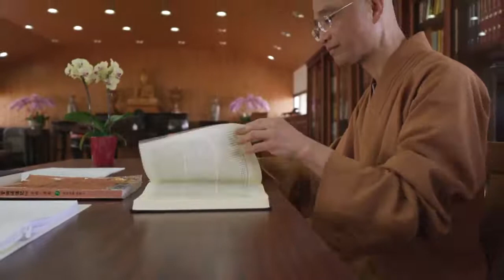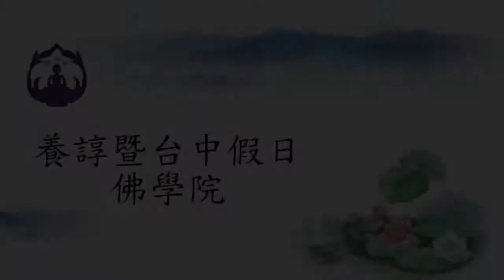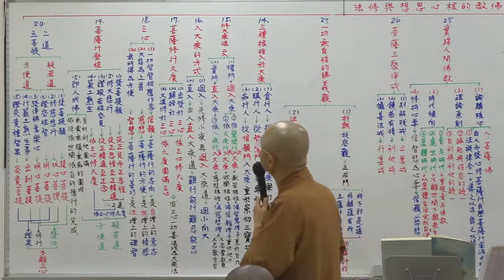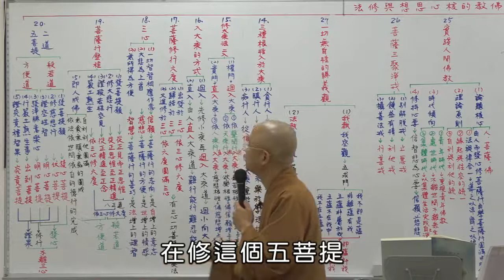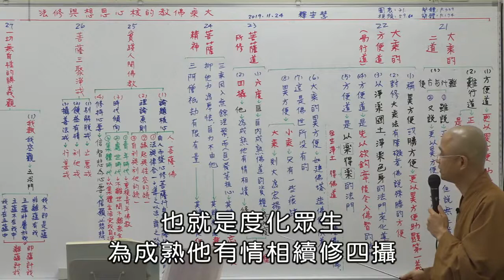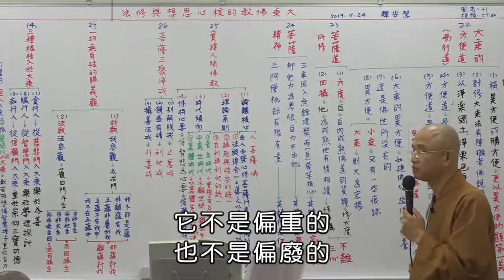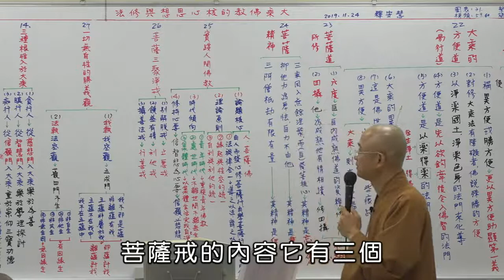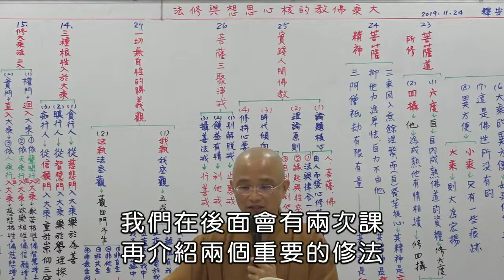【空中佛学院】佛法概要60＿第五章：大乘佛教的核心思想与修法2